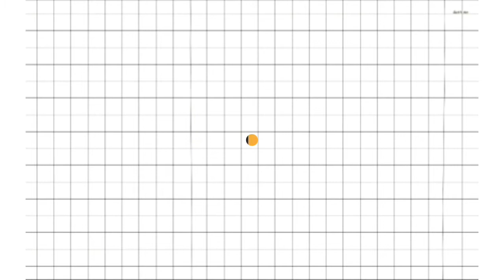Jual Kain Tenun Jepara | Request Motif Dengan Desain Sendiri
Kain Tenun Ikat Jepara adalah kain yang dibuat dari proses menenun oleh masyarakat Jepara tepatnya di desa Troso. Tenun sendiri merupakan kegiatan membuat kain dengan cara memasukkan benang pakan secara horizontal pada benang-benang lungsi.

Jika kalian ingin buat kain tenun tapi dengan memakai motif yang kalian desain sendiri, Di KAINRATU siap melayani sesuai dengan keinginan kalian. ada beberapa ketentuan yang harus kalian ketahui jika ingin custom motif kain tenun. tonton video ini sampai habis.

Order/tanya-tanya? Chat Admin di 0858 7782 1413 (Devi)